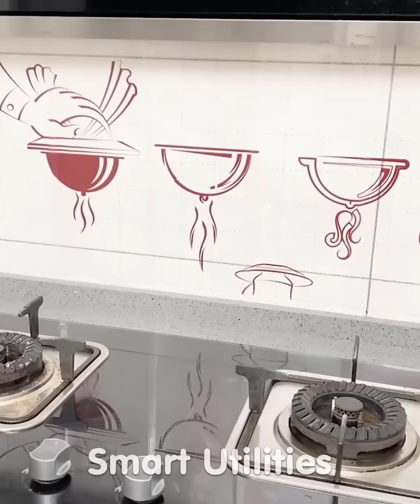Smart Utilities | Versatile utensils and gadgets for every home #97